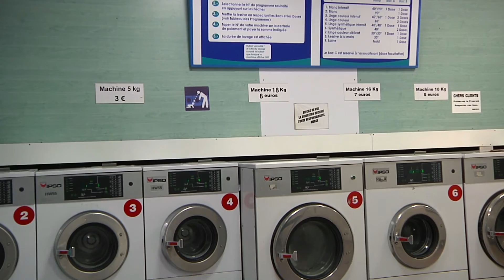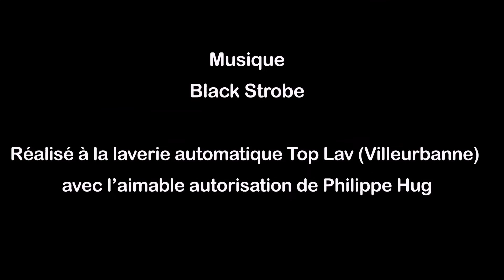Duomatic - Bande annonce - Duo chorégraphique dans l’espace public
Création : Sandrine Aldrovandi

Images : Patrice de Saint Jean & Tristan Castella

Montage  : Tristan Castella